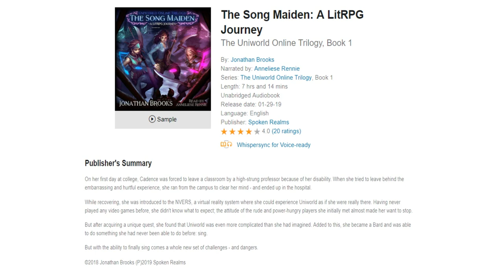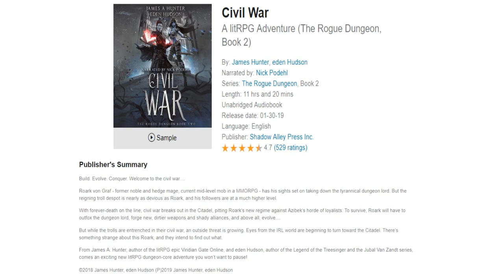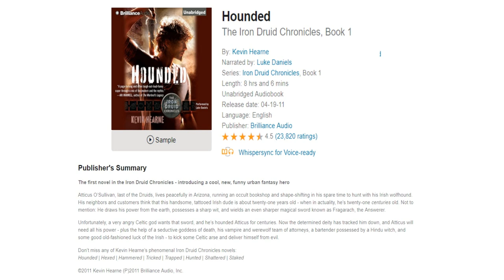LitRPG Audiobook Podcast 034 - The Song Maiden, Civil War, First Song, Hounded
The Song Maiden: A LitRPG Journey
The Uniworld Online Trilogy, Book 1
Score: 7.9 out of 10

Civil War  (The Rogue Dungeon, Book 2)
Score: 8.7 out of 10

First Song
Anthem of Infinity Series, Book 1
Score: 8.5 out of 10

What Else have they done? Luke Daniels!
Hounded: The Iron Druid Chronicles, Book 1